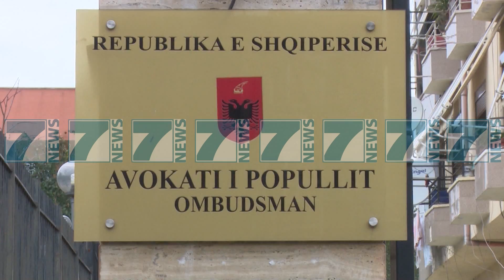VETINGU BLLOKOHET SERISH - News, Lajme - Kanali 7